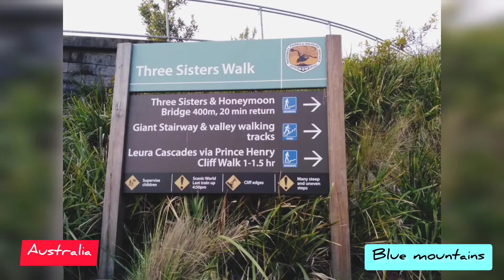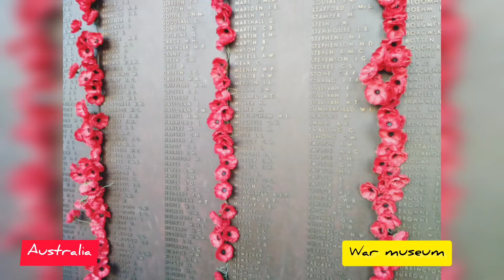Australia।। অষ্ট্রেলিয়া 🇦🇺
Glimpses of Australia visit (27/03/2017)

Musician: @iksonmusic